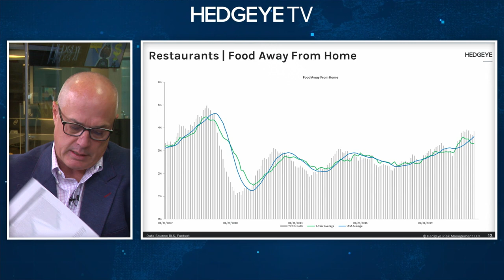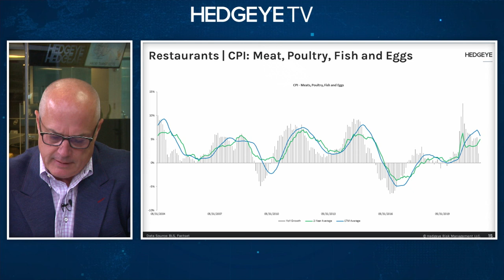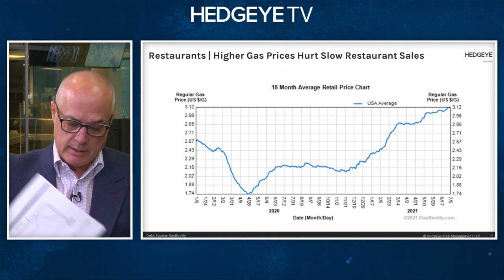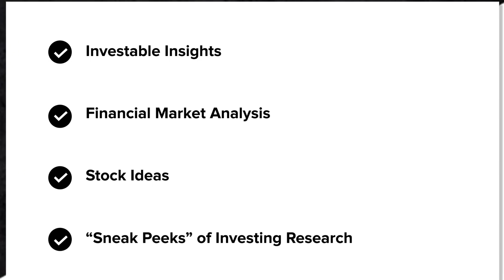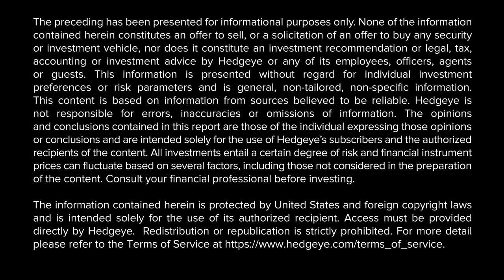Penney: Inflation Is A Massive Problem For Restaurants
In this morning’s edition of The Macro Show, Hedgeye Consumables analyst Howard Penney breaks down how inflation is launching a multipronged attack on the restraint industry.

"Inflation is a real problem for the restaurant industry. It’s across the board; supply disruptions, labor is a significant issue, and price surges are hurting demand,” explains Penney as he describes the data behind restaurants’ struggles, and his outlook for the industry.